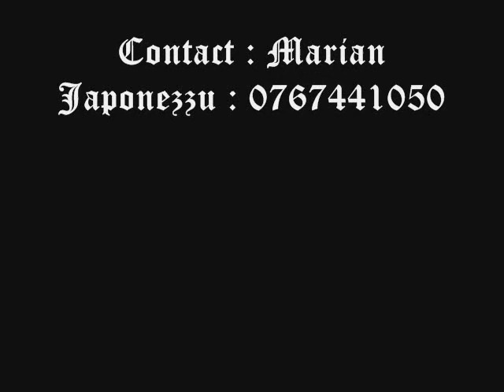Ork japonezii - Iffet ( instrumental Song )